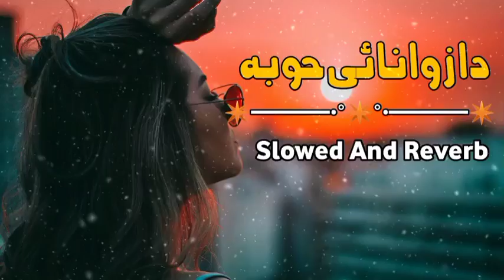Slowed Charlie Puth, Ed Sheeran, Martin Garrix & Kygo, The Chainsmokers Style